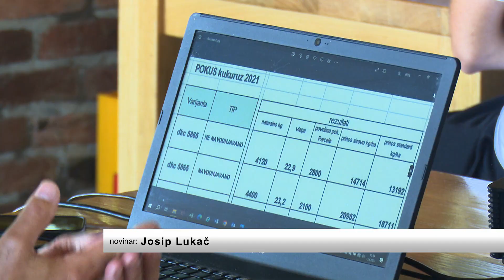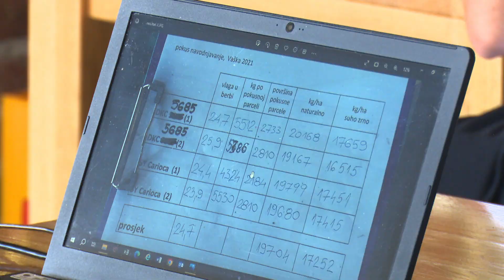SBTV - DNEVNIK - ZBOG KLIMATSKIH PROMJENA NAVODNJAVANJE SVE VAŽNIJE ZA POLJOPRIVREDNIKE- 13.06.2023.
Na početku današnjeg Dnevnika vodimo Vas na zapad Brodsko-posavske županije, točnije u Orubicu. Na ovom mjestu izgrađen je prvi i za sada jedini javni sustav navodnjavanja u županiji, a naša ekipa danas je tamo bila iz sljedećeg razloga. Ministarstvo poljoprvirede održalo je demonstracijske aktivnosti – evo detalja.

DNEVNIK SBTV-a | PON-PET | 20:00 i 22:00